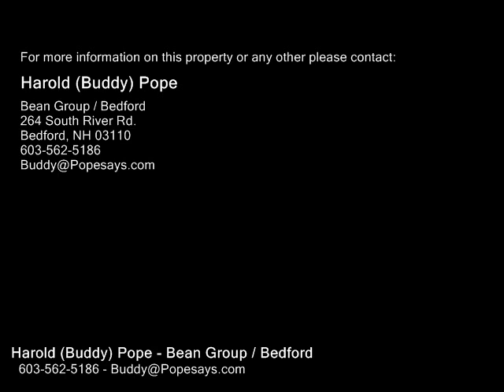292 Tucker Mill Road, New Boston NH 03070 - Single Family Home - Real Estate - For Sale -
292 Tucker Mill Road, New Boston NH 03070  Single Family Home  Real Estate  For Sale   A remarkably compelling farm property!  Circa 1780's Capestyle post and beam home built to last for centuries coupled with an equally well constructed barn gives you a residence that you will be proud display to business associates and friends alike. The property has been tastefully renovated as required, though it remains quite pure.  The property has been wellkept, wellmaintained, and is simply of STANDOUT caliber, sure to appeal to the most discerning buyers of a small farm property.  Call it your city escape, only 1.5 hours to Boston and 5 hours to NYC.  Remove yourself on weekends (or permanently) from the hustle and bustle of city life.  Consider organic farming in an area of wonderful recreational opportunity and small town life.  Farmer's markets, bands on the common, great restaurants, 30 minutes to the Manchester airport and 1.5 hours to Logan airport, 3 hours to the upper Cape and close to some of NH's finest lakes and southern mountains as well as the Great Northern Whit

Harold (Buddy) Pope
Bean Group / Bedford